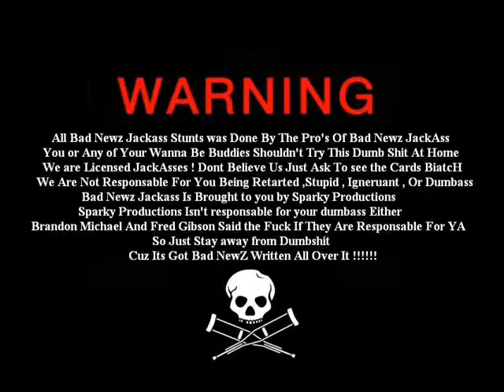Round House Kick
Round House Kick To The Helmet